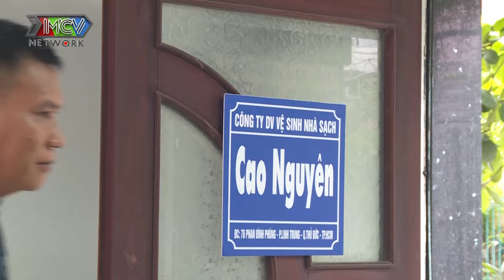Công ty osin quốc dân |Tập 1: Gái miền Tây trắng tươi đi làm osin, quậy banh nhà còn đòi kiện cả chủ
🔔 KHUNG GIỜ PHÁT SÓNG:
+ 22H30 thứ Năm và thứ Sáu hàng tuần kênh HTV7, bắt đầu từ 12/03/2020.
+ 22H45 thứ Năm và thứ Sáu hàng tuần trên MCV Media

Đạo diễn phim: Tô Hòa Thuận
Các diễn viên tham gia: Lê Lộc, Quách Ngọc Tuyên, Phương Lan, Quốc Khánh, Huỳnh Uyển Ân, Quốc Khánh, NSƯT Lê Thiện, Trương Minh Quốc Thái, Ngô Phương Anh, Ngân Quỳnh